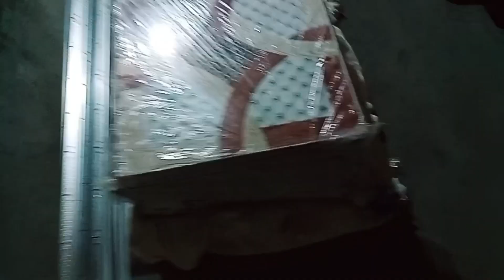Ghar ka kaam Ho Raha hai 🏡